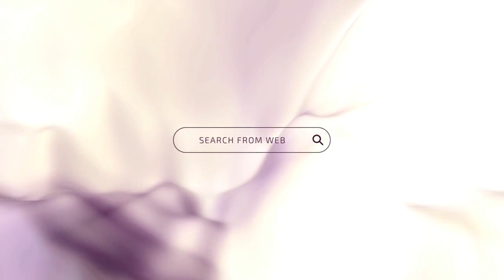INDIAN NOBEL LAUREATE : AMARTA SEN